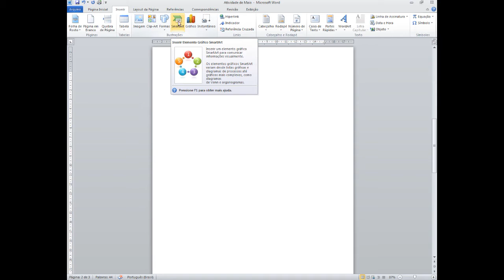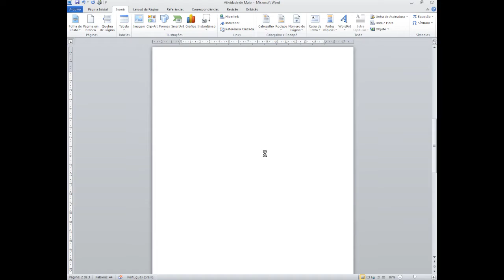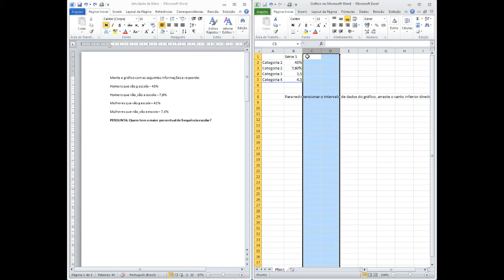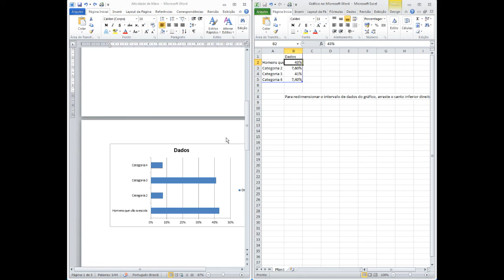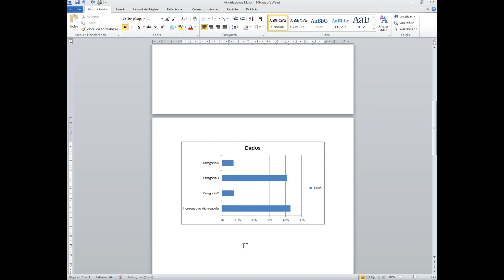CJ Vargem Grande - Aula 6 informática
Informática Básica - Modulo Word